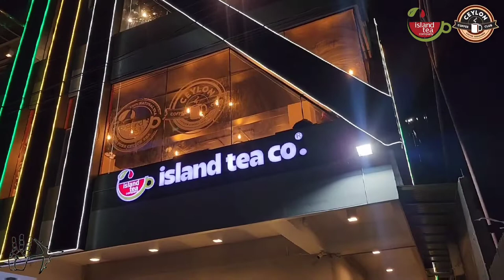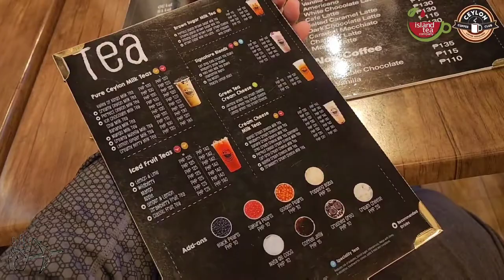Island Tea Co. | Ceylon Coffee Club | Pagadian Baywalk